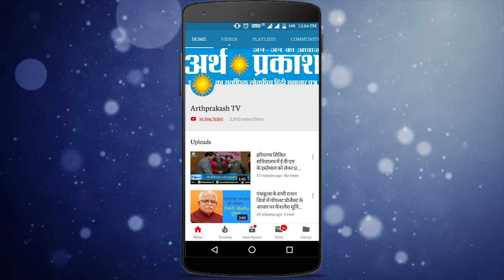Yes Bank हुआ खाली, हरियाणा पूर्व मंत्री का निधन, संसद में हंगामे की जांच देखें अर्थ प्रकाश बुलेटिन